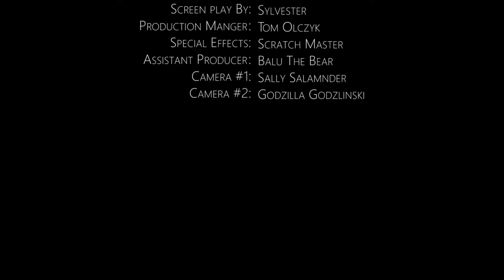Kilcunda Dive 17 Feb 2019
Kilcunda Dive, Lobster Episode